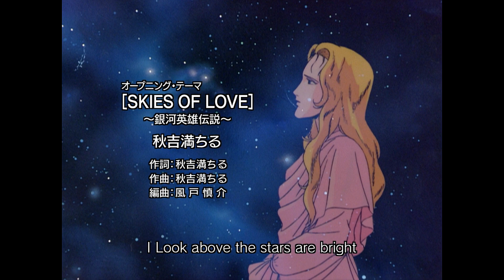Legend of the Galactic Heroes - OP 1 (Blu-ray HD)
The first OP, "Skies of Love" from the anime OVA series "Legend of the Galactic Heroes (Ginga Eiyuu Densetsu)", taken from the Blu-Ray edition of the series and presented in 1080p HD.